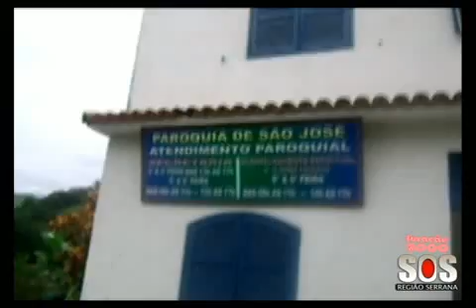FURACÃO 2000 LEVA AJUDA A SÃO JOSÉ DO VALE DO RIO PRETO